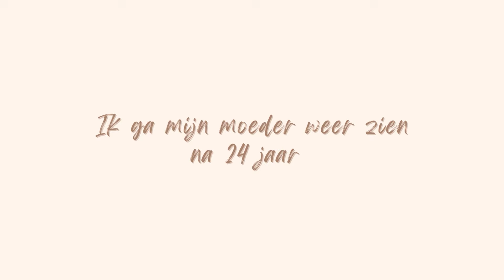Spannendste dag EVER: mijn biologische MOEDER zien na 24 jaar 😱❤ - Ipek Steenbeek vlog #165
Hiii! Leuk dat je weer kijkt naar een nieuwe video! Ik had vandaag een super spannende dag, ik ging namelijk mijn biologische moeder weer zien na 24 jaar. Echt heel erg spannend, maar wat ben ik blij en opgelucht! Zo bijzonder en fijn voor ons. Samen naar een positieve toekomst met nieuwe, mooie herinneringen! :) X

Bedankt voor het kijken naar de video! Vond je hem leuk?

Filmen
Camera: Sony ZVE10 ii